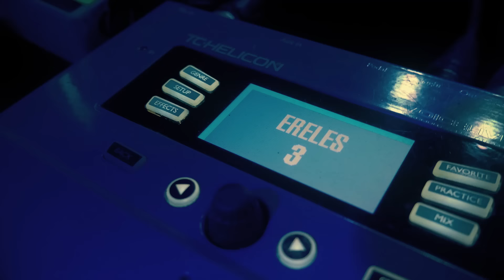ERELES - Krok Odwagi (Official Video)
Zespół ERELES to:
Arkadiusz Grochowski - śpiew, gitara
Damian "Fons" Biernacki - bas
Marcin "Dudzik" Dudzicki - perkusja

MONTAŻ / EFEKTY: DANIEL LECHMAŃSKI

Nagrania wideo zrealizowano podczas koncertów z zespołem NOCNY KOCHANEK w klubach:
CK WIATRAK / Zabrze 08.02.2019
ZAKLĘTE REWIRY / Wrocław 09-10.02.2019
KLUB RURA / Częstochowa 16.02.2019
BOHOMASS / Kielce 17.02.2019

Współpraca operatorska:
Renata Grochowska
Krzysiek Borek
Karol Krzysztofik

Podziękowania za pomoc i użyczenie kamery:
Marcin Biedny

DZIĘKUJEMY:
Zespołowi NOCNY KOCHANEK, KLUBOM oraz WSZYSTKIM OBECNYM na tych koncertach!

TEKST PIOSENKI:

"KROK  ODWAGI"

TAK MYŚLĘ JAK SIĘ PRZYWITAĆ
TWORZĘ OBRAZÓW KILKA
CZY CHOĆ JEDEN SPEŁNI SIĘ
OBSERWUJĘ CIĘ MOŻE CHWILĘ
W MYŚLACH JUŻ PRAGNIEŃ TYLE
CZAS UCIEKA, PODDAJĘ SIĘ

NIE WYWOŁAM W TOBIE NIC
ANI RADOŚCI, ANI ŁZY
TO NA PRÓŻNO, BOJĘ SIĘ
CZY BYŁBYM KOCHANY, CZY TEŻ NIE?

TAK CZEKAM NA TWE SPOJRZENIE
CZY JESTEŚ MYM PRZEZNACZENIEM
JEDZIESZ DALEJ, PODDAŁEM SIĘ
W TEJ MIEJSKIEJ KOMUNIKACJI
JEST CISZA I BRAK REAKCJI
WYSIADAMY, NIE SPOTKAM CIĘ

CZY BYŁBYM KOCHANY, CZY TEŻ JEDNAK NIE?
PRZELOTNE WIDZENIE I TO MARZENIE

KROK ODWAGI POSTAW
TO JEDYNA PROSTA